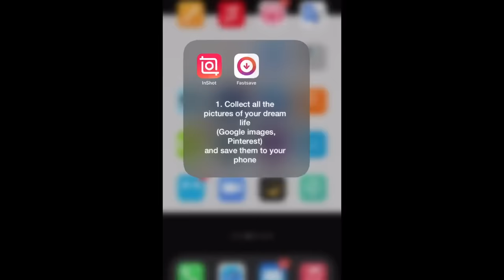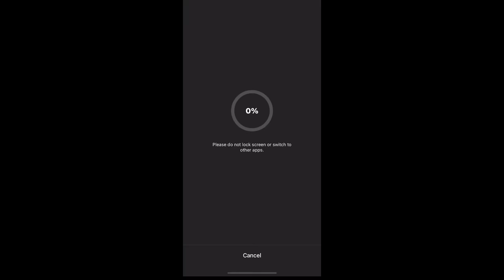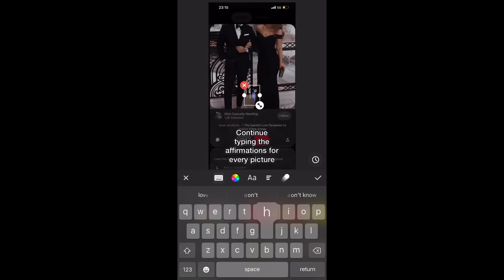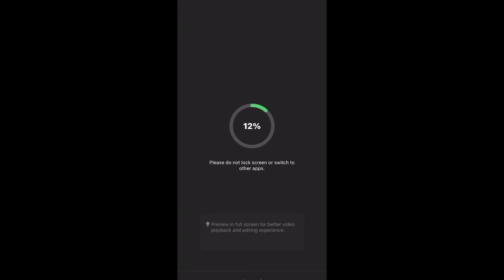This video will change your life